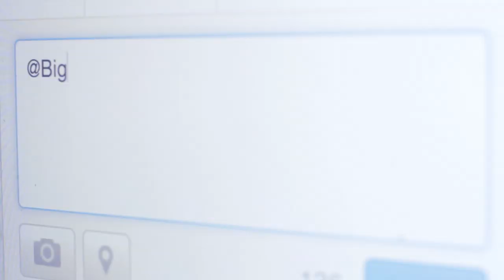Trick or Treat (Won't Use Mace)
An Above Average Music Video

Cast & Credits

DIRECTED BY
Ben Weinstein

Luke Kelly-Clyne

FEATURING
Elaine Carroll (Jane)
Michael Antonucci (Michael)
Luke Fava (Kid #1)
Lucy Fava (Kid #2)
Oliver Saidel (Kid #3)
Casey Fava (Mom #1)
Rebekah Bentley (Mom #2)
Will Hines (SWAT Member #1)
Kevin Hines (SWAT Member #2)
Shaun Diston (Office Worker #1)
Lisa Kleinman (Office Worker #2)
Brandon Lisy (Office Worker #3)
Brett Eidman (Office Boss)
Sarah Isaacson (Mail Lady)
Heather Walker (Computer Girl)

Matt Braunsdorf

PRODUCED BY
Luke Kelly-Clyne, Brandon Lisy, Ben Weinstein

Jay Wadley and Luke Kelly-Clyne

EDITED BY
Ben Weinstein and Brandon Lisy

ASSISTANT DIRECTOR
Stephanie Streisand

ART DIRECTOR
Rebekah Bentley

ART BY
Lev Gartman

David Lebensfeld

PRODUCTION ASSISTANTS
Ashley Kuske, Lev Gartman, Brandon Tarzis, Austin Lichtenstein

SPECIAL THANKS to Disguise, Inc.